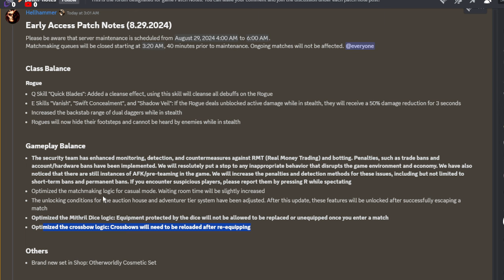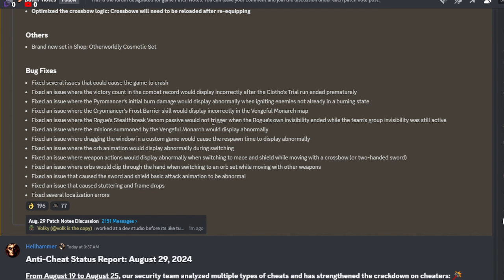RETURN OF THE KING! NEW SKINS!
Make sure you follow over on twitch to keep up with when I go live!
Twitch.tv/OtterKTV